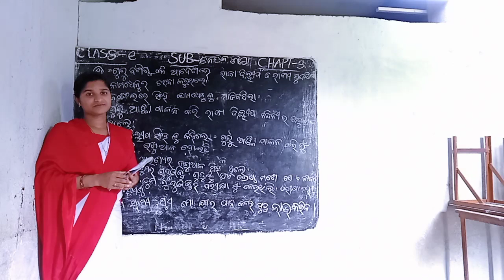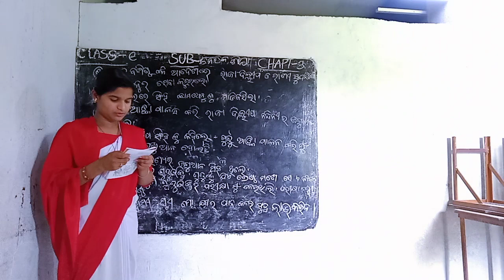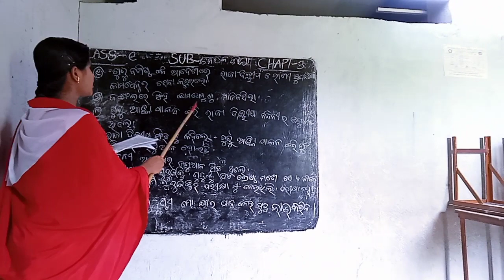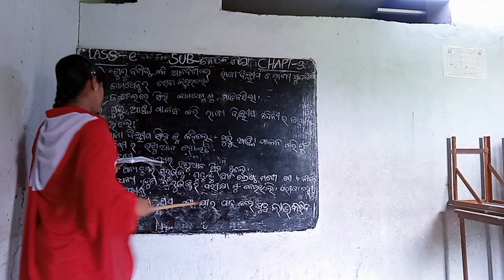Class_1#Sub_Naitika Sikhya